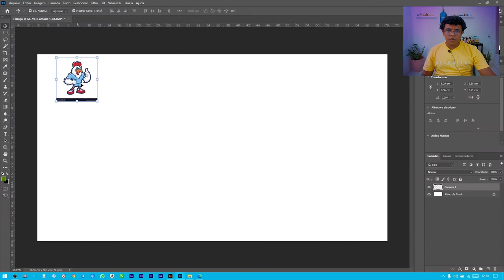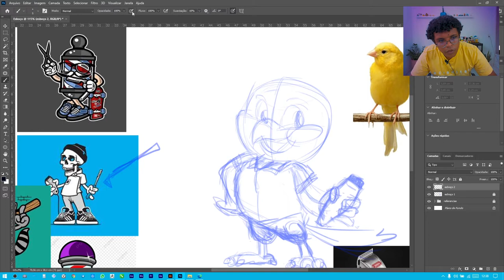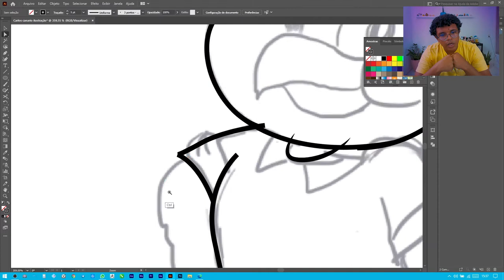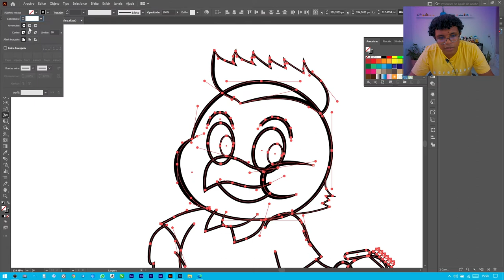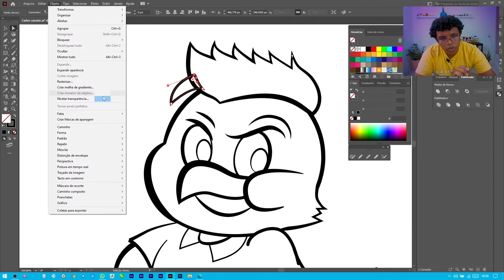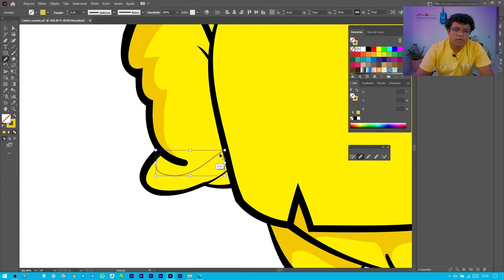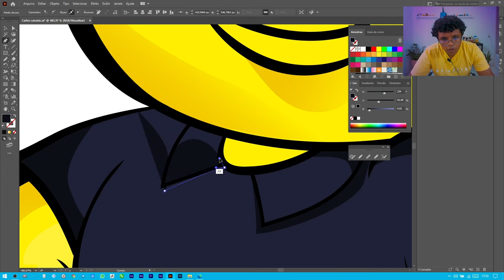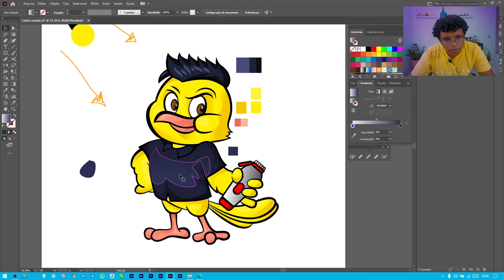Criando mascote para empresa no Adobe Illustrator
Neste vídeo eu mostro o processo completo de criação de um mascote para  uma barbearia, mas as dicas servem para qualquer outro tipo de negócio.